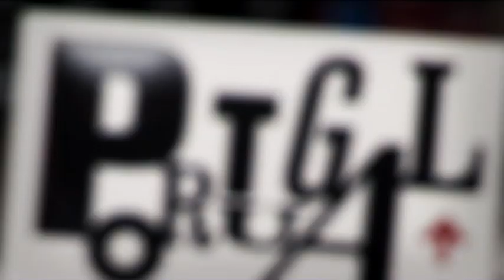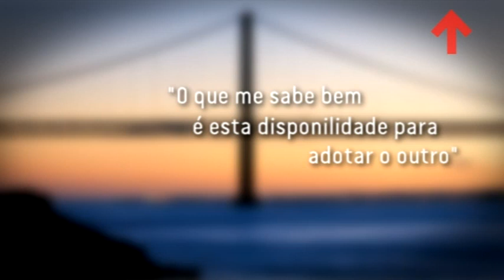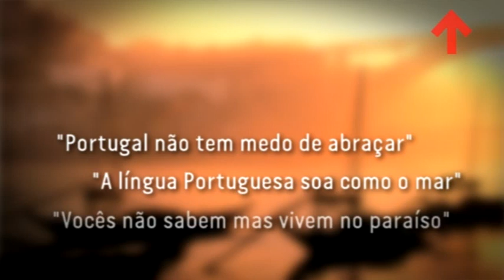UP lança livro sobre o melhor de Portugal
Como forma de comemorar o 5º aniversário da revista de bordo da TAP - UP - foi lançado no dia 12 de novembro 2012 o livro "Portugal Vale a Pena" que reúne textos de cerca de 60 escritores que colaboraram com a revista. Compre o seu exemplar e fique na companhia de Miguel Sousa Tavares, José Luís Peixoto, Gonçalo M Tavares, Valter Hugo Mãe ou Lídia Jorge.